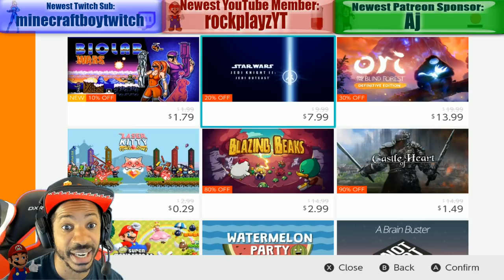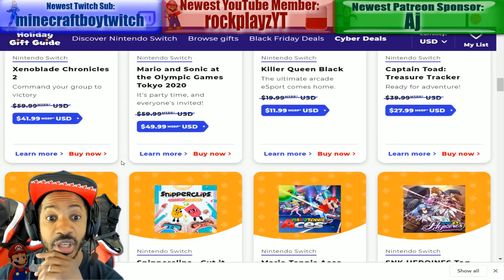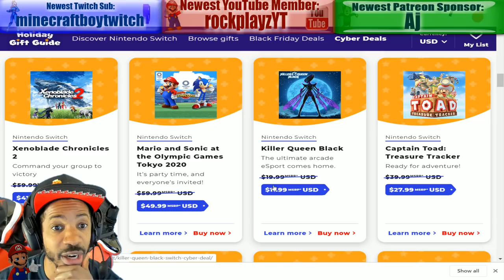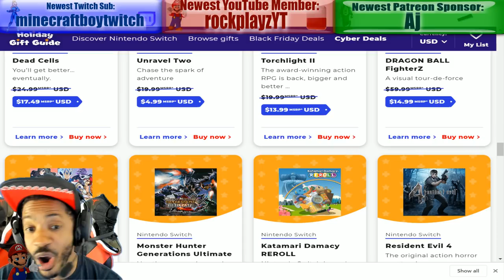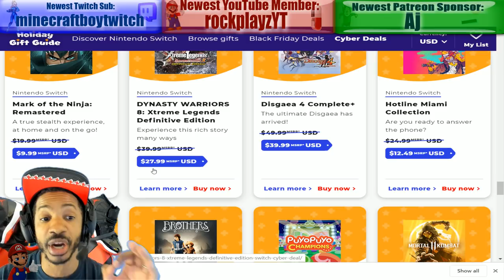CRAZY Nintendo Switch Black Friday eShop Prices NOW LIVE!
Join an awesome Nintendo gaming community and game with OBE1 everyday! Prize tournaments and more! (3 ways to join):